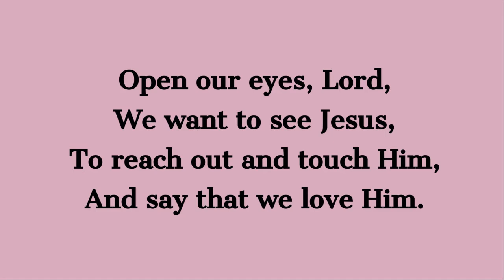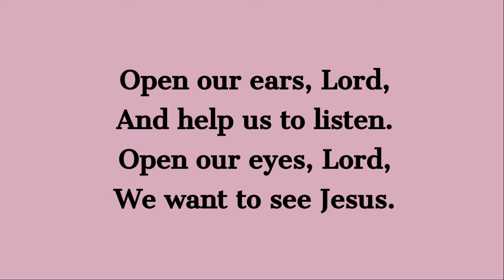Open Our Eyes, Lord